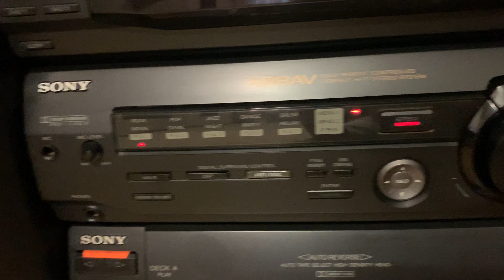Sony XB80AV тест диска 2949